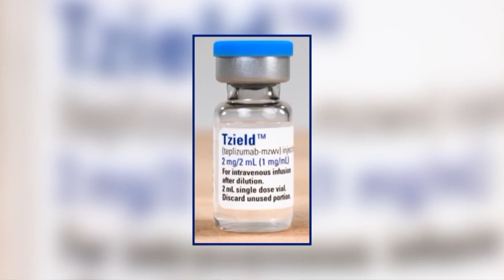New name, familiar mission: Why Breakthrough T1D's work matters to local families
Between devices, medications and therapies, included cell replacement, local families in the T1D fight say they're optimistic. "We have to keep our foot on the gas," Chris Dunn said.